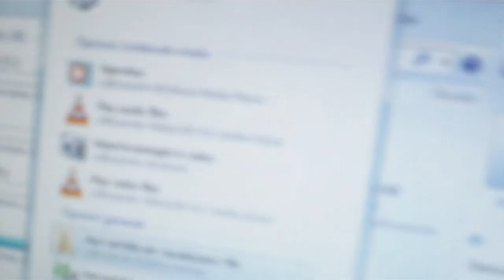Black Stone River - Take In Live@Insurgencia Napoli Rock Festival III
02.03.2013